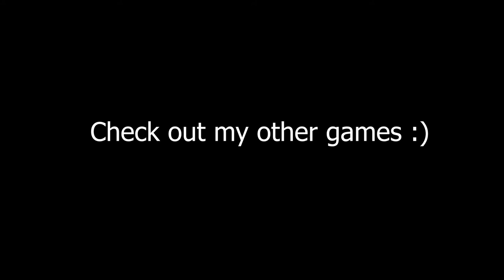Eric Hamber x Prince of Wales JUNIOR VOLLEYBALL CITIES 2017